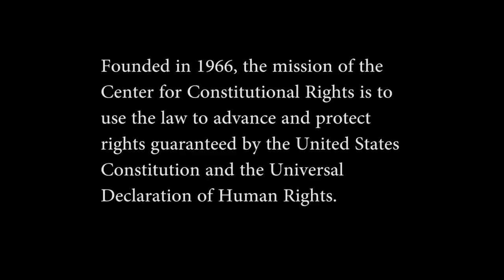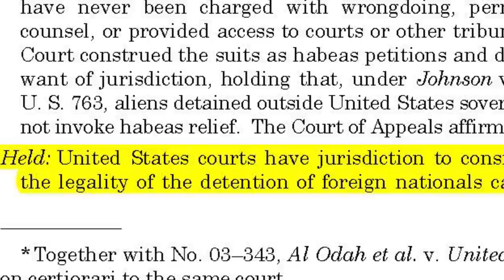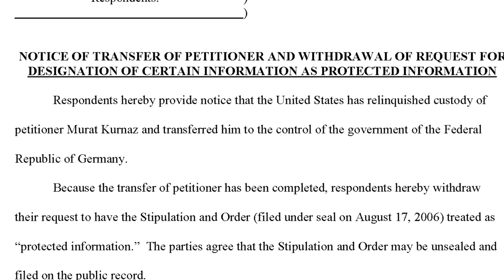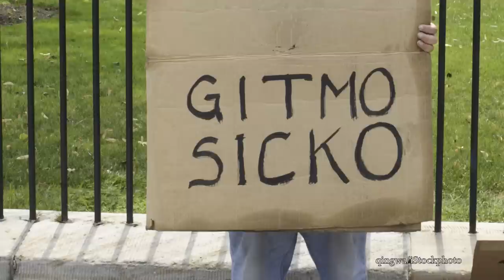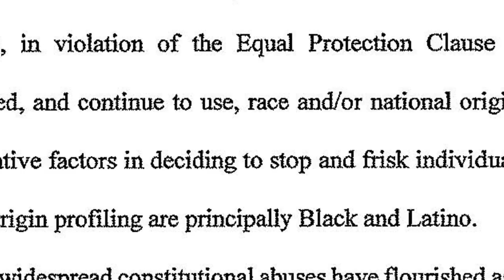Challenging Authority: Lawyer Baher Azmy of the Center for Constitutional Rights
New York attorney Baher Azmy made Lawdragon's annual "Lawdragon 500 Leading Lawyers in America" guide for his work as legal director of the Center for Constitutional Rights, which uses litigation to bring about social change and advance domestic and international human rights. Azmy and the organization represent detainees at Guantanamo Bay and also are suing the New York Police Department over its stop-and-frisk policies, among other high-profile cases.